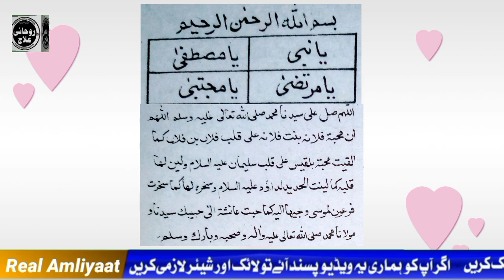Husband ki muhabat ka wazifa | شوہر کے دل میں محبت پیدا کرنے کا وظیفہ | Real Amliyaat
Husband ki muhabat ka wazifa ,شوہر کے دل میں محبت پیدا کرنے کا وظیفہ
شوہر کے حقوق بیوی پر ،شوہر کو قابو کرنے کا وظیفہ ،شوہر کو قابو کرنے کا عمل ،

Surah fatiha se mohabbat ka wazifa
سورہ فاتحہ کا وظیفہ محبت کیلئے
محبت کیلئے مجرب وظیفہ ,
آیت کریمہ کا وظیفہ محبت کیلئے ,آیت کریمہ کا وظیفہ,آیت کریمہ کا عمل محبت کیلئے ،آیت کریمہ کی فضیلت ،آیت کریمہ کی تفسیر ،آیت کریمہ کے فوائد ،آیت کریمہ کے فضائل

Shohar k dil men muhabat paida karne ka naqsh | شوہر کے دل میں محبت پیدا کرنے کا نقش | Real Amliyaat